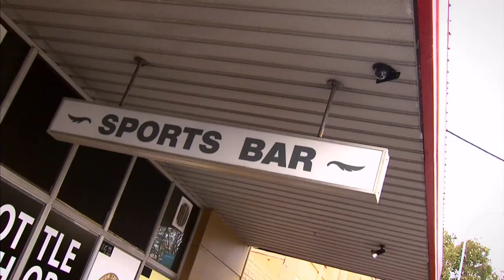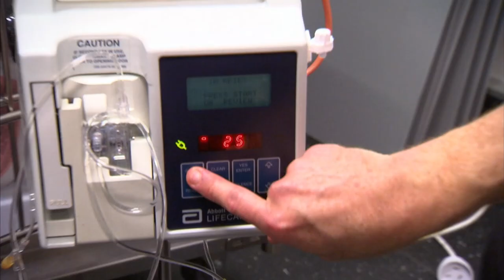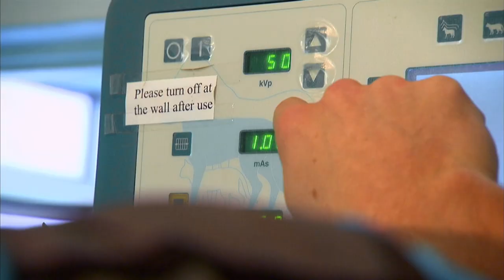Hit & Run Leaves Tiny Dog Near Death 🚗| Bondi Vet Season 1 Ep5 | Bondi Vet Full Episodes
In a very emotional case, Dr Chris Brown fights to save a tiny terrier that was a victim of a inhumane hit and run; Dr Chris also treats a wild lorikeet that is unable to fly; At SASH, a little Bichon-Frise dog has been bitten by a snake and time is ticking to administer the anti-venom; And it's puppy school time in Bondi, but these little students have a lot to learn